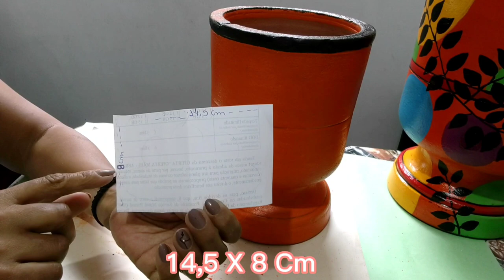Filtro Decorado, Pinte vc mesmo.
🖍️🖍️Material 🖍️🖍️

Tinta PVA nas cores Amarela, vermelha, verde claro e verde escuro, azul , preto, Branco, laranja.

Olá Pessoal este vídeo ensima vc a pintar de um jeito fácil e tranquilo , vc que nunca pintou e tem vontade a hora e agora veja o vídeo até o final vc vai vê a simplicidade de pintar e como e gostoso . então até o próximo vídeo.👋👋😘😍🥰😊